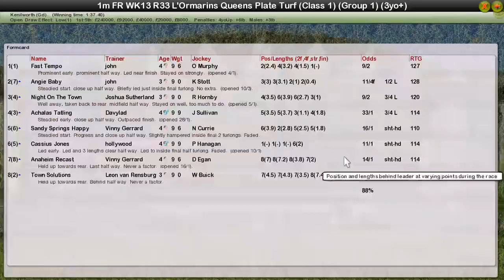FR WK13 R33 L'ormarins Queens Plate Turf